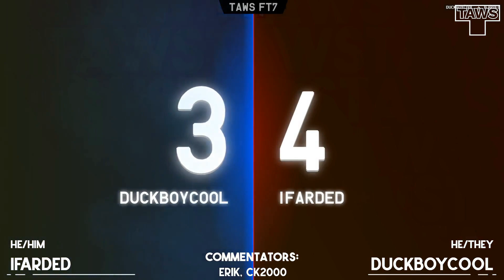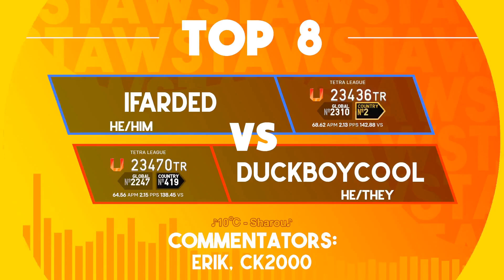TETR.IO Amateur Weeklies (TAWS) TR Cap 3 - Duckboycool vs IFarded - Losers Semifinals